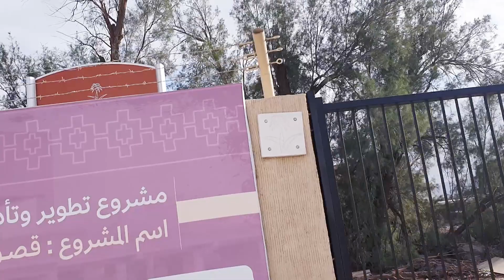Hazrat Urwa Bin Zubair RZ Ka Ghar - مدینہ منورہ میں حضرت عروہ بن زبیر رضی اللہ عنہ کا گھر